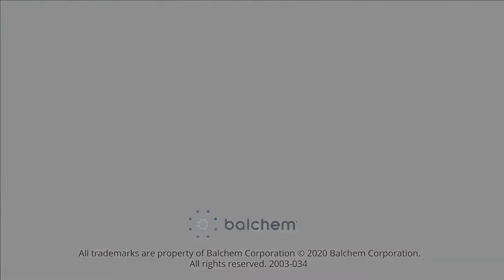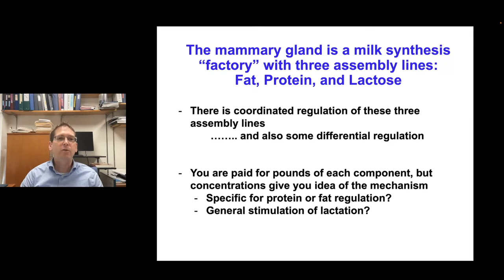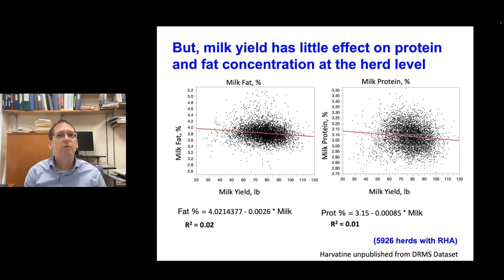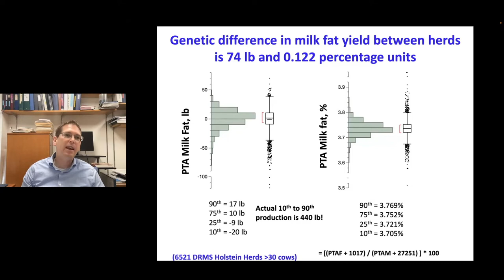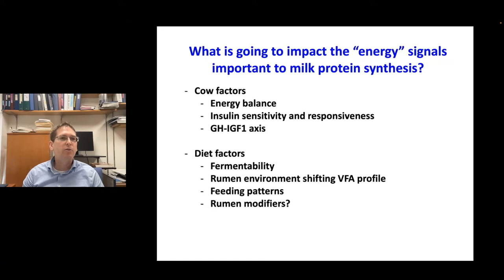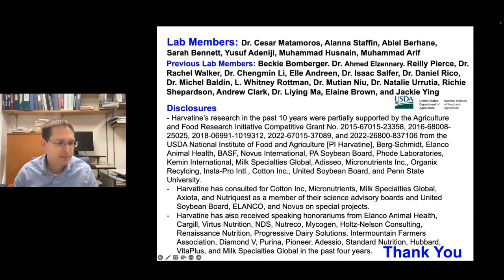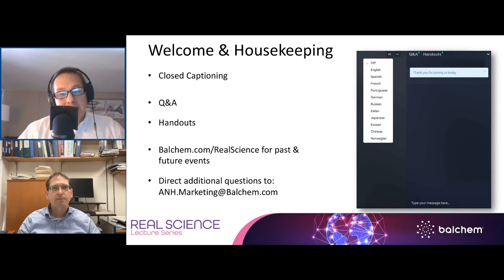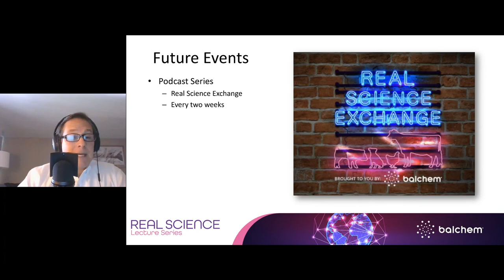Managing for Both Fat & Protein in a Tiered Pricing System with Dr. Kevin Harvatine from Penn State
Today, we are pleased to welcome Kevin to discuss how to manage for both fat and protein together in the pricing systems. Find your ARPAS certificate, slides and future or past lectures